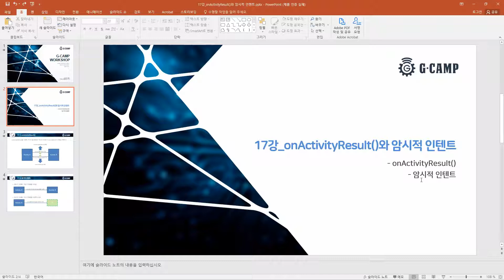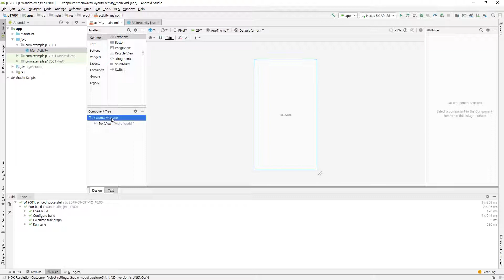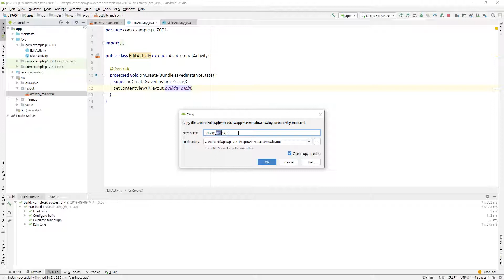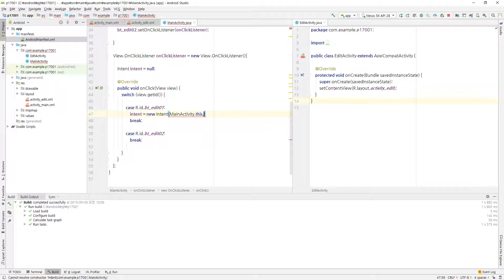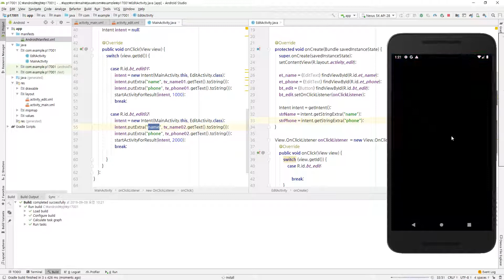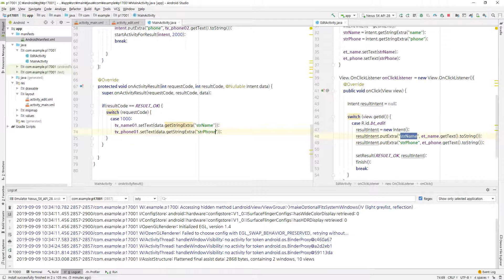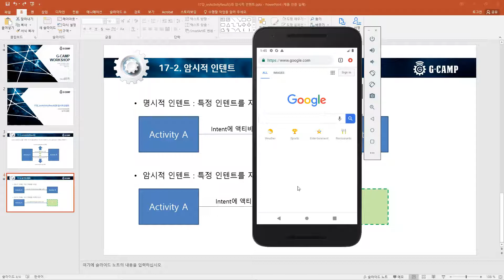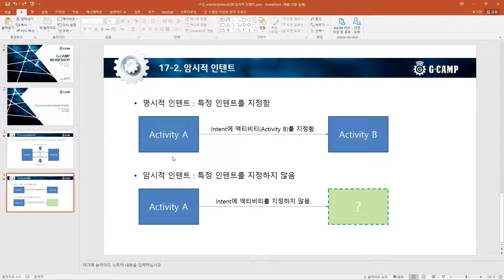[T57] 자바기반 안드로이드(Android) 17강 onActivityResult()와 암시적 인텐트